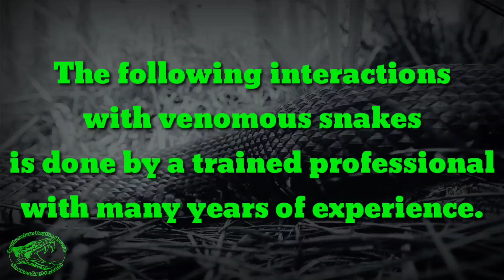Snake Myths//True or False Which snake has the worst bite? Babies or adults? And many more answers!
In this episode we'll be discussing a lot of stuff including...
☆Which has the worst bite? Baby snakes or adults?
☆Venom vs. Poison
☆What is a Black Snake and do they really eat other snakes?
☆Do snakes build nests?

Amazon Wishlist
(Southeastern Reptile Rescue)